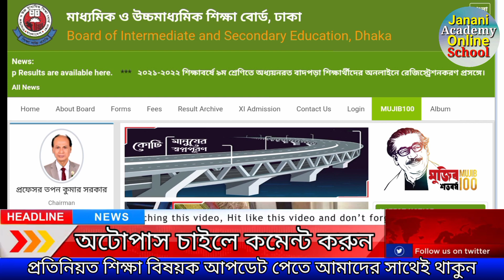৬ সেপ্টেম্বর ২০২২ আজকের গুরুত্বপূর্ণ আপডেট | SSC HSC Dakhil vocational Alim exam 2022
আমাদের এই চ্যানেলে প্রতিনিয়ত শিক্ষা বিষয়ক  ভিডিও আপলোড করা হয়।

দীর্ঘ প্রায় ১২ বছরের অভিজ্ঞতা দিয়ে ডিগ্রি ১ম বর্ষ, ২য় বর্ষ ও ৩য় বর্ষের BSC/BA/BSS/BBS সকল বিষয়ের উত্তরসহ সুপার A+ সাজেশন ও শুধু পাস করার জন্য সর্ট সাজেশন রেডি করা হয়েছে। শুধু পাস করার সর্ট সাজেশন মাত্র এক রাত পড়াশোনা করলে ১০০% পাস করবেন ইনশাআল্লাহ। উত্তরসহ সুপার সাজেশন নিতে চাইলে বা কোনো কিছু জানার থাকলে সরাসরি আমাদের Officials 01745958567 WhatsApp নাম্বারে মেসেজ দিন। প্রিয় শিক্ষার্থী বন্ধুরা,